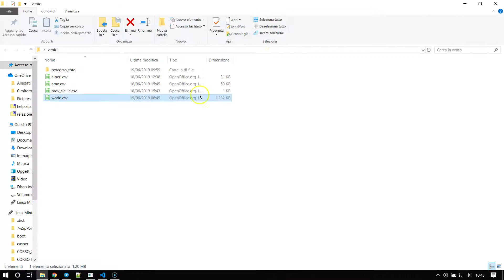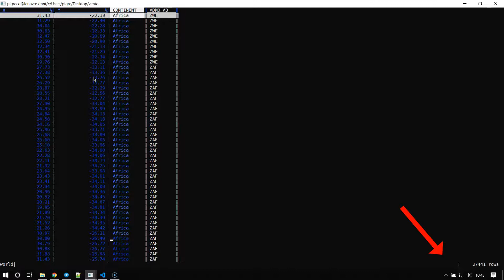VisiData Hello World scatter plot